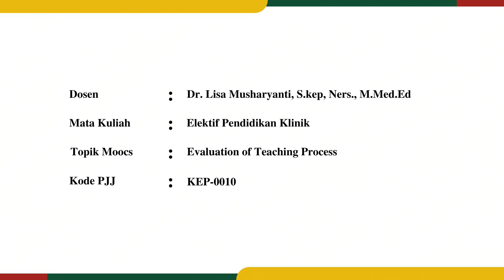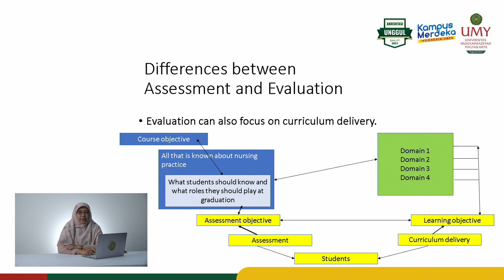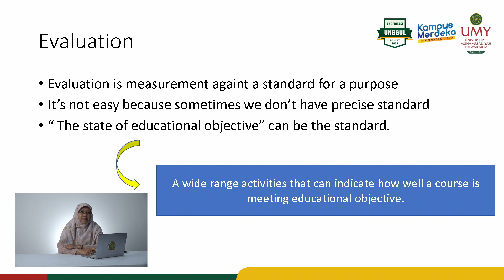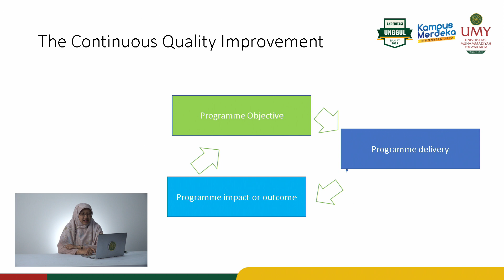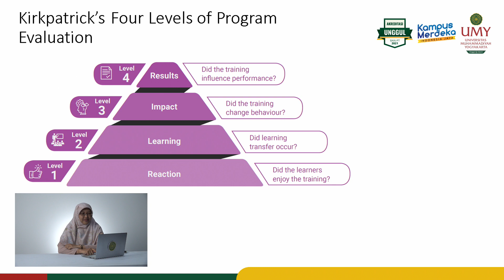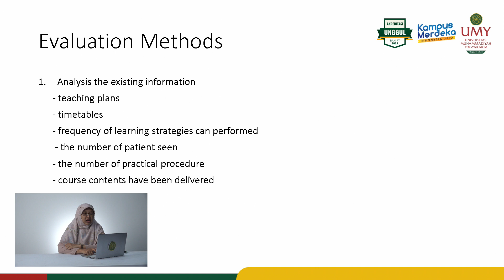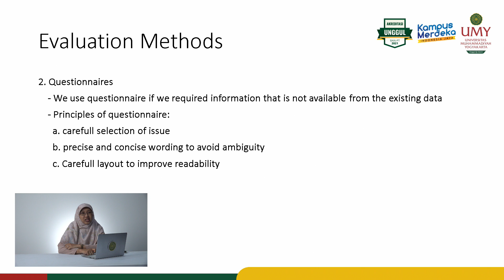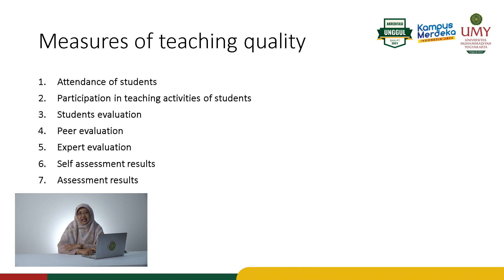Dr. Lisa Musharyanti, Ns., M.Med.Ed. | Evaluation Teaching Program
Video MOOCs Mata Kuliah Elektif Pendidikan Klinik
Program Studi Magister Keperawatan | Program Pascasarjana

Video ini membahas mengenai perbedaan antara asesmen dan evaluasi, definisi dan objek dari evaluasi, tingkatan evaluasi menurut Kirkpatrick, metode evaluasi, mengukur kualitas pengajaran dengan menggunakan indikator-indikator.